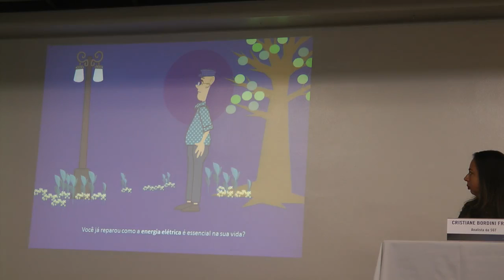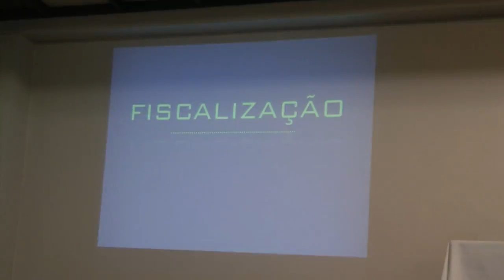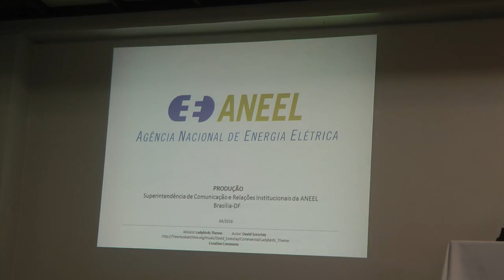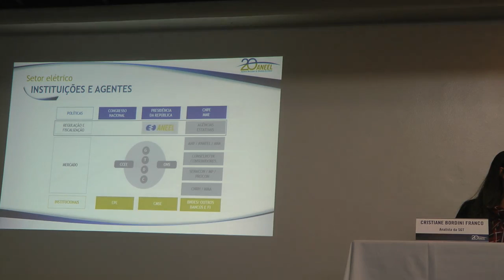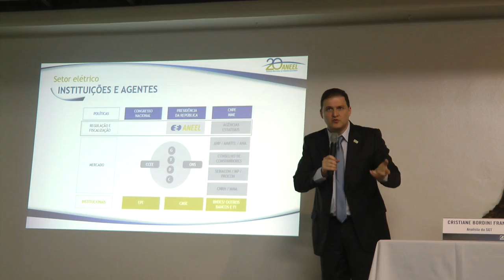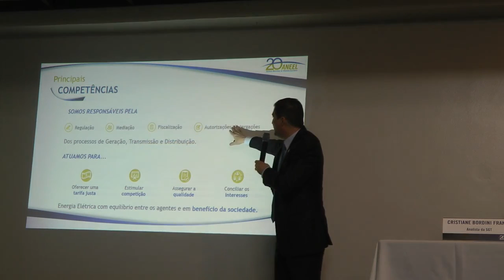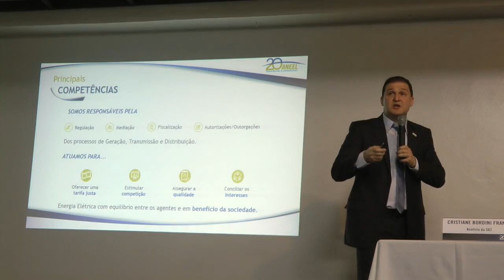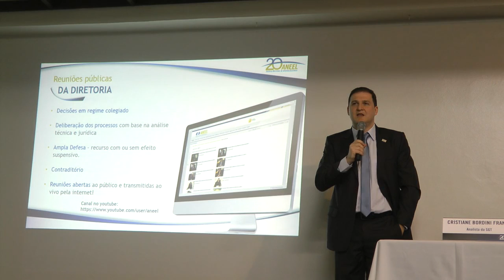Audiência Pública ANEEL 012/2017 Parte 1 - Revisão Tarifária Demei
Primeira parte da Sessão Presencial da Audiência Pública 012/2017, realizada pela ANEEL em 03/05/2017 no Auditório da Associação Comercial e Industrial de Ijuí - RS.

Tema da audiência pública: Quarta Revisão Tarifária Periódica do Departamento Municipal de Energia de Ijuí - Demei, a vigorar a partir de 22 de julho de 2017, e definição dos correspondentes limites dos indicadores de continuidade de Duração Equivalente de Interrupção por Unidade Consumidora - DEC e de Frequência Equivalente de Interrupção por Unidade Consumidora - FEC, para o período de 2018 a 2022.